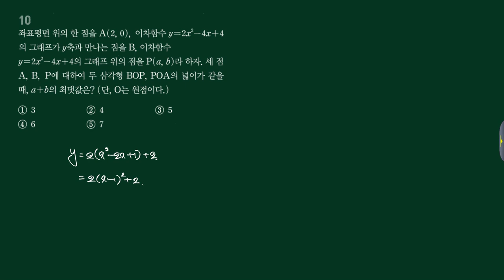일품 수학상 P62 10